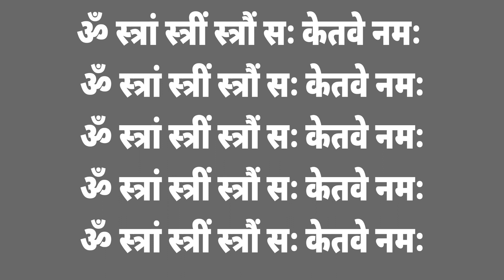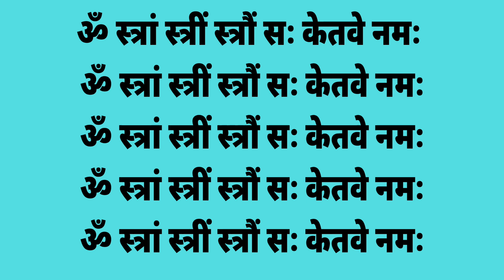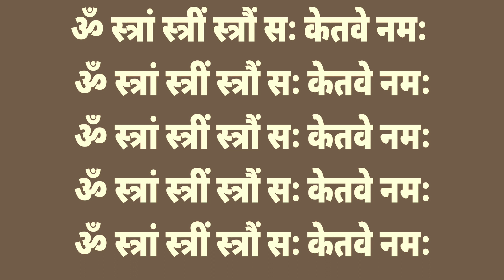केतु तंत्रोक्त मंत्र | केतु बीज मंत्र | Ketu Bij Mantra 108 Times | By Acharya Anand Pathak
Ketu Bij Mantra 108 Times
केतु तंत्रोक्त मंत्र
केतु बीज मंत्र

Budh beej mantra 108 times.
Vocals:  Anand Pathak ( Acharya )
Editor:   Anand Pathak ( Acharya )
Music    Harshal-Ujjwal
Mixing & Mastering: Cadence Music Production
Music Label: Mantra-Stotra by Anand Pathak